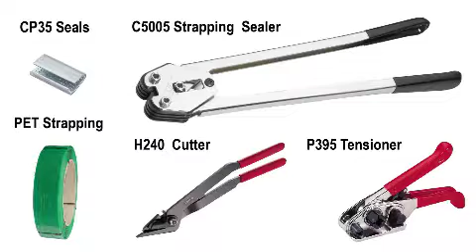YBICO STRAPPING TOOLS +91 9322512822